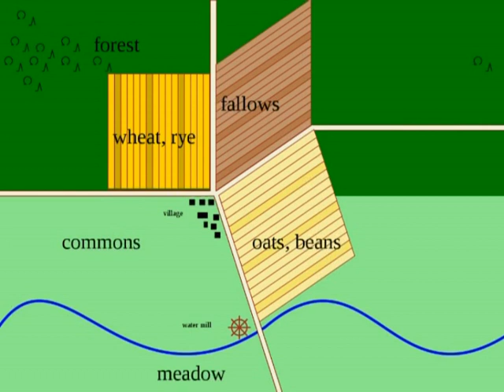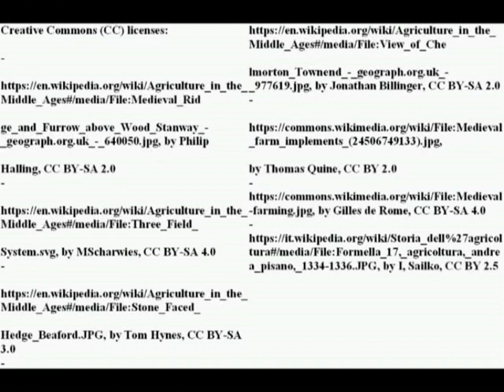High Medieval agriculture: tools and techniques